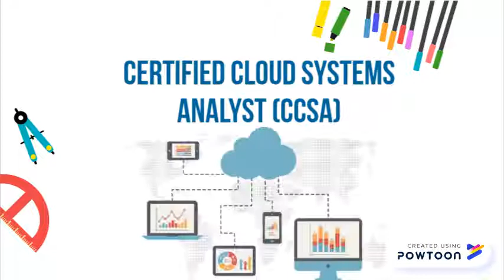ASIAN INSTITUTE OF AI